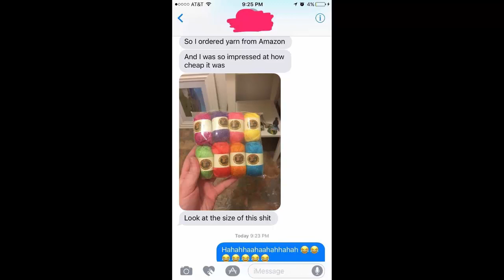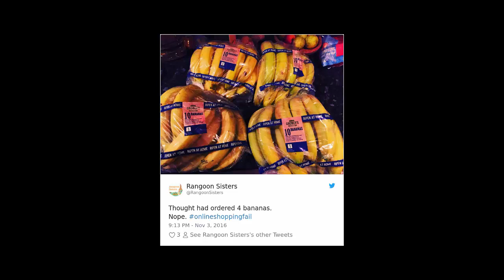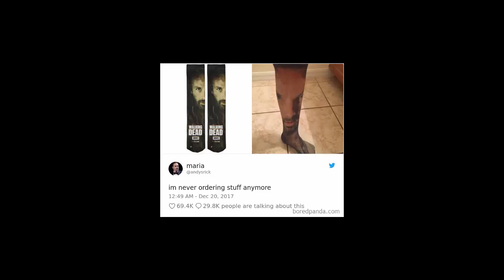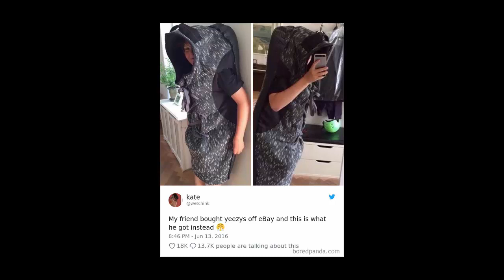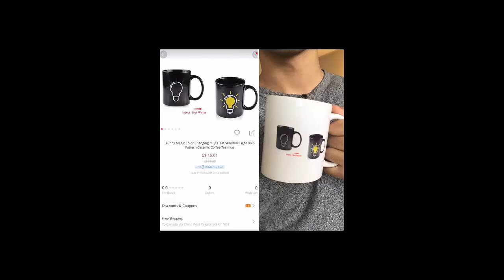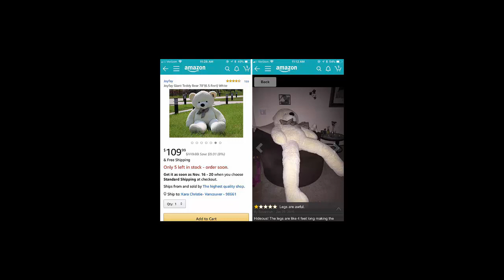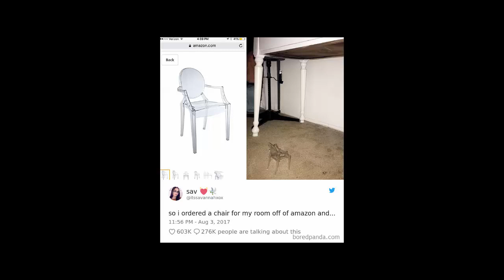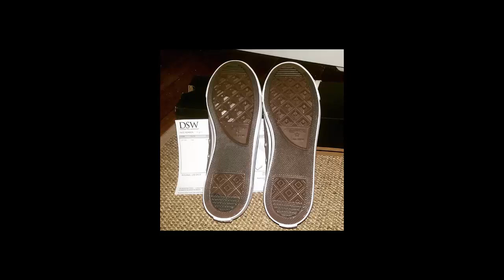15+People Who Deeply Regret Shopping Online New Pics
Online shopping is great! The convenience and prices are second-to-none, and there is a whole world of exciting new retailers to try.

There are downsides too, the environmental concerns of shipping a set of 50 cent hairclips over from China are real, especially if everyone starts doing it. And what about mom and pop's general store on the high street? What happens to them?

Still, for sheer ease and the added thrill of never quite knowing how it's gonna turn out, online shopping can't be beat. Sometimes however, expectations don't quite meet reality. That dress that looked amazing on a blurry photo of a model, might not look quite so amazing on you. Those $700 sneakers you just bought? They are actually tiny doll sneakers and you just got scammed.

Please watching other my videos ?

I thank you all. Our current target is 1000subscribers. I love you all.

Mom Illustrates What It’s Like To Have Kids In 25 Honest Illustrations

Special Note ?